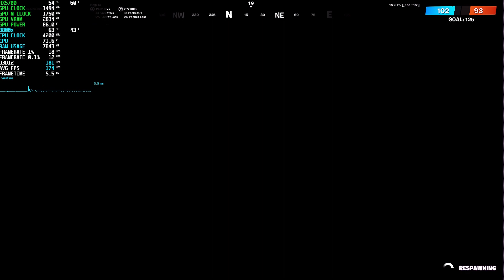Fortnite Chapter 2 Season 2 RX 5700 + Ryzen 3800x 1080P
Fortnite Chapter 2  Season 2 RX 5700 + Ryzen 3800x

00:00 Epic
06:00 High
12:00 Medium
15:00 Low

Gaming system:
► OS: Windows 10 pro
► CPU: Ryzen 3800x Wraith Prism
► MB: Msi x570 gaming edge wifi
► GPU: Sapphire Pulse rx 5700
► RAM: Gskill Trident Z Neo Ddr4 16gb 3600Mhz cl16
► SSD: intenso 128gb
► HDD: Seagate barracuda 1tb
► PSU: Seasonic Focus  650W
►CASE: Phanteks Eclipse P350X

Recording system:
► OS: Windows 10 home
► CPU: Intel G4600
► MB: Asus ex b250 v7
► RAM: Crucial Ddr4 16gb 2400mhz cl17
► SSD: Sandisk 120gb
► GAME CAPTURE: Avermedia GC573 4k